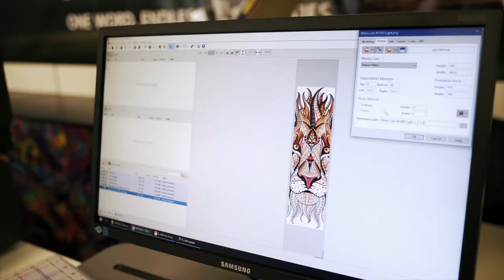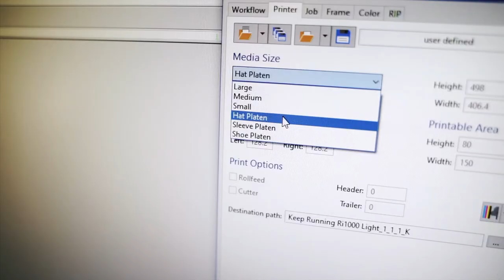Ri 1000 Shoe, Sleeve and Hat Platen Demonstration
Ricoh Direct To Garment – Ri 1000 extends garment printing capability with the welcomed addition of sleeve, hat and footwear printing, enabling you to adapt quickly to the changing landscape. Watch and learn how quick and easy it is to achieve high quality printed designs on a number of unique materials with the new Ri 1000 platens.

For more insights from Ricoh on working smarter in a rapidly changing world